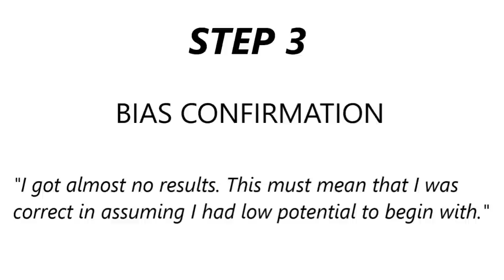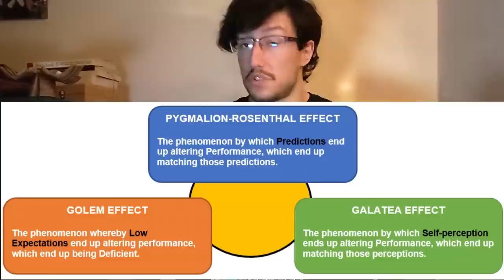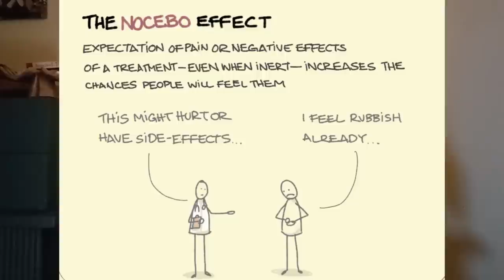Build your Dream Physique with Image Training | The Power of Placebo & Visualization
00:00 Reclaim your potential
11:13 Create your ideal
19:20 Sharpen your trust